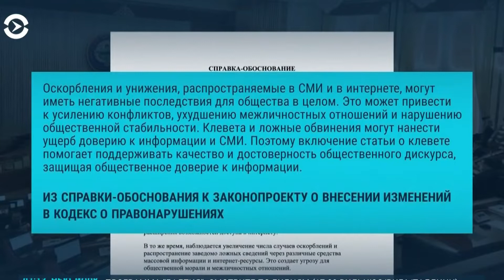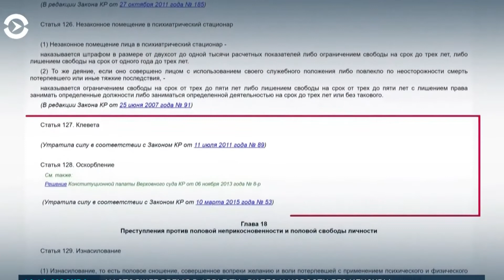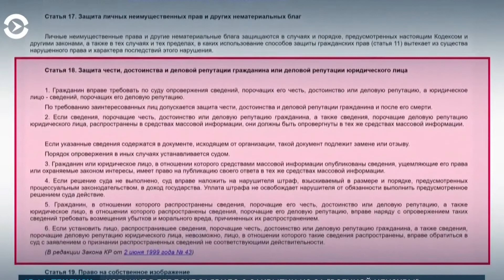Минкульт Кыргызстана предлагает штрафовать за клевету и оскорбления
Законопроект разработан по поручению президента Садыра Жапарова. Автор считает, что люди в интернете стали чаще унижать и оскорблять друг друга и это как полагают в Минкульте, создает угрозу для общественной морали и межличностных отношений.